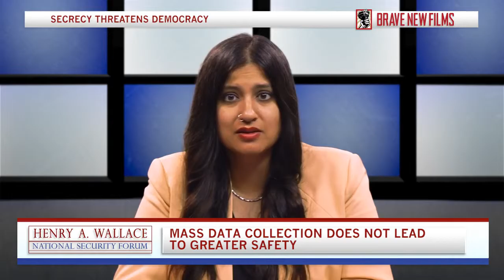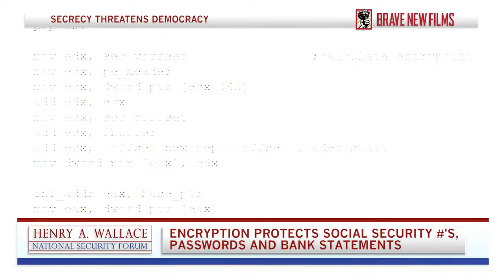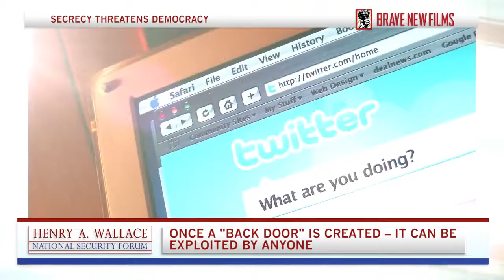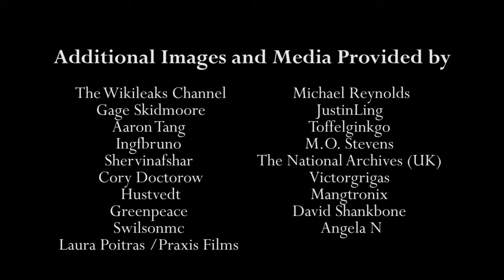Glenn Greenwald on Surveillance • Henry A Wallace National Security Forum • BRAVE NEW FILMS